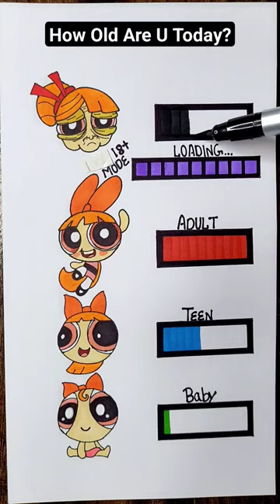Blossom Powerpuff girls age level test